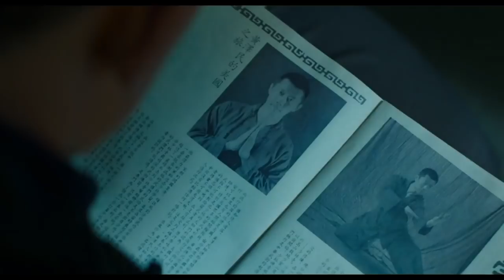A ORIGEM DO DRAGÃO | Trailer (2017) Dublado HD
A ORIGEM DO DRAGÃO | Trailer (2017)

Sinopse: Bruce Lee (Philip Ng), célebre lutador de artes marciais, e seu rival, o mestre de Kung Fu Wong Jack Man (Yu Xia), tentam resolver suas desavenças e divergências em uma luta sem regras. O embate, que se deu na Califórnia com poucas testemunhas, viria a se tornar o mais importante e emblemático duelo da carreira do futuro grande ator de cinema, um marco fundamental em sua trajetória. Depois desse evento, os dois ainda se unem para lutar contra o poderio da máfia chinesa em Chinatown, São Francisco.

Elenco: Philip Ng, Yu Xia, Billy Magnussen
Lançamento: 28 de dezembro
Título original: Birth of the Dragon